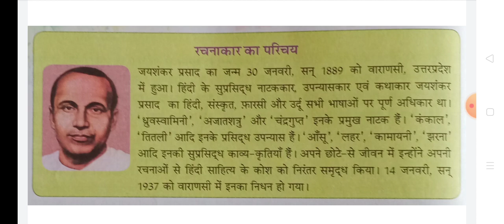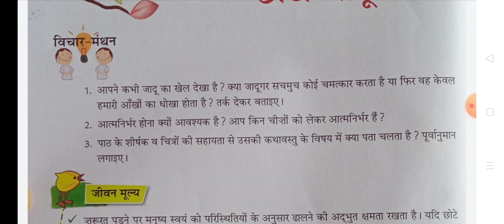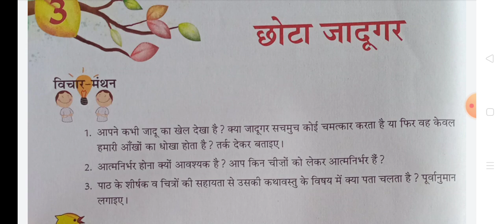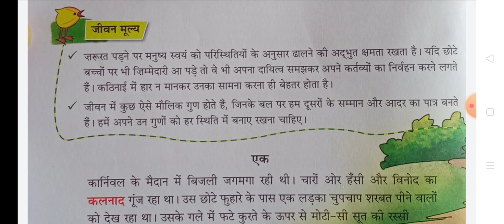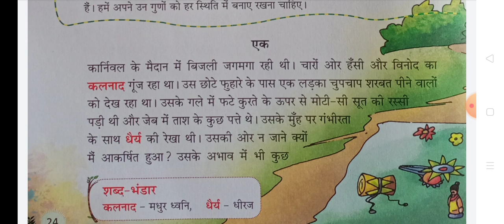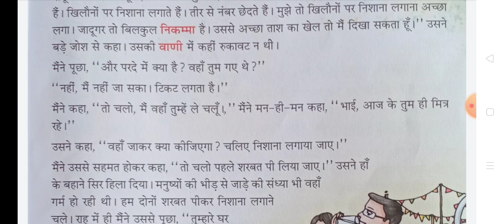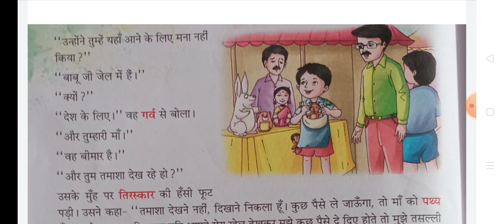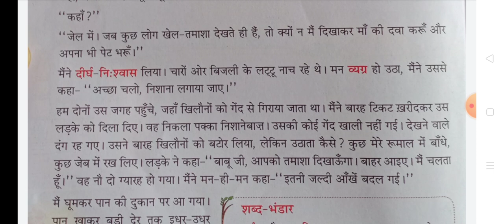Class 7 (CBSE) | Hindi | Chapter 3 - छोटा जादूगर (Part 1)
छोटा जादूगर
जयशंकर प्रसाद

कार्निवल के मैदान में बिजली जगमगा रही थी। हँसी और विनोद का कलनाद गूँज रहा था। मैं खड़ा था उस छोटे फुहारे के पास, जहाँ एक लड़का चुपचाप शराब पीनेवालों को देख रहा था। उसके गले में फटे कुरते के ऊपर से एक मोटी-सी सूत की रस्‍सी पड़ी थी और जेब में कुछ ताश के पत्‍ते थे। उसके मुँह पर गंभीर विषाद के साथ धैर्य की रेखा थी। मैं उसकी ओर न जाने क्‍यों आकर्षित हुआ। उसके अभाव में भी संपन्‍नता थी।

मैंने पूछा, ''क्‍यों जी, तुमने इसमें क्‍या देखा?"

''मैंने सब देखा है। यहाँ चूड़ी फेंकते हैं। खिलौनों पर निशाना लगाते हैं। तीर से नंबर छेदते हैं। मुझे तो खिलौनों पर निशाना लगाना अच्‍छा मालूम हुआ। जादूगर तो बिलकुल निकम्‍मा है। उससे अच्‍छा तो ताश का खेल मैं ही दिखा सकता हूँ।'' उसने बड़ी प्रगल्‍भता से कहा। उसकी वाणी में कहीं रूकावट न थी।

मैंने पूछा, ''और उस परदे में क्‍या है? वहाँ तुम गए थे?"

''नहीं, वहाँ मैं नहीं जा सका। टिकट लगता है।''

मैंने कहा, ''तो चलो, मैं वहाँ पर तुमको लिवा चलूँ।'' मैंने मन-ही-मन कहा, 'भाई! आज के तुम्‍हीं मित्र रहे।'

उसने कहा, ''वहाँ जाकर क्‍या कीजिएगा? चलिए, निशाना लगाया जाए।''

मैंने उससे सहमत होकर कहा, ''तो फिर चलो, पहले शरबत पी लिया जाए।'' उसने स्‍वीकार-सूचक सिर हिला दिया।

मनुष्‍यों की भीड़ से जाड़े की संध्‍या भी वहाँ गरम हो रही थी। हम दोनों शरबत पीकर निशाना लगाने चले। राह में ही उससे पूछा, ''तुम्‍हारे घर में और कौन हैं?"

''माँ और बाबूजी।''

''उन्‍होंने तुमको यहाँ आने के लिए मना नहीं किया?"

''बाबूजी जेल में हैं।''

''क्‍यों?"

''देश के लिए।'' वह गर्व से बोला।

''और तुम्‍हारी माँ?"

''वह बीमार है।''

''और तुम तमाशा देख रहे हो?"

उसके मुँह पर तिरस्‍कार की हँसी फूट पड़ी। उसने कहा, ''तमाशा देखने नहीं, दिखाने निकला हूँ। कुछ पैसे ले जाऊँगा, तो माँ को पथ्‍य दूँगा। मुझे शरबत न पिलाकर आपने मेरा खेल देखकर मुझे कुछ दे दिया होता, तो मुझे अधिक प्रसन्‍नता होती!"

मैं आश्‍चर्य से उस तेरह-चौदह वर्ष के लड़के को देखने लगा।

''हाँ, मैं सच कहता हूँ बाबूजी! माँजी बीमार हैं, इसीलिए मैं नहीं गया।''

''कहाँ?"

''जेल में! जब कुछ लोग खेल-तमाशा देखते ही हैं, तो मैं क्‍यों न दिखाकर माँ की दवा करूँ और अपना पेट भरूँ।''

मैंने दीर्घ नि:श्‍वास लिया। चारों ओर बिजली के लट्टू नाच रहे थे। मन व्‍यग्र हो उठा। मैंने उससे कहा, ''अच्‍छा चलो, निशाना लगाया जाए।''

हम दोनों उस जगह पर पहुँचे जहाँ खिलौने को गेंद से गिराया जाता था। मैंने बारह टिकट खरीदकर उस लड़के को दिए।

वह निकला पक्‍का निशानेबाज। उसकी कोई गेंद खाली नहीं गई। देखनेवाले दंग रह गए। उसने बारह खिलौनों को बटोर लिया, लेकिन उठाता कैसे? कुछ मेरी रूमाल में बँधे, कुछ जेब में रख लिये गए।

लड़के ने कहा, ''बाबूजी, आपको तमाशा दिखाऊँगा। बाहर आइए, मैं चलता हूँ।'' वह नौ-दो ग्‍यारह हो गया। मैंने मन-ही-मन कहा, 'इतनी जल्‍दी आँख बदल गई!"

में घूमकर पान की दुकान पर आ गया। पान खाकर बड़ी देर तक इधर-उधर टहलता-देखता रहा। झूले के पास लोगों का ऊपर-नीचे आना देखने लगा। अकस्‍मात् किसी ने ऊपर के हिंडोले से पुकारा, ''बाबूजी!"

मैंने पूछा, ''कौन?"

''मैं हूँ छोटा जादूगर।''

कलकत्‍ते के सुरम्‍य बोटैनिकल-उद्यान में लाल कमलिनी से भरी हुई एक छोटी-सी झील के किनारे घने वृक्षों की छाया में अपनी मंडली के साथ बैठा हुआ मैं जलपान कर रहा था। बातें हो रही थीं। इतने में वही छोटा जादूगर दिखाई पड़ा। हाथ में चारखाने का खादी का झोला, साफ जाँघिया और आधी बाँहों का कुरता। सिर पर मेरी रूमाल सूत की रस्‍सी से बँधी हुई थी। मस्‍तानी चाल में झूमता हुआ आकर वह कहने लगा -

''बाबूजी, नमस्‍ते! आज कहिए तो खेल दिखाऊँ?"

''नहीं जी, अभी हम लोग जलपान कर रहे हैं।''

''फिर इसके बाद क्‍या गाना-बजाना होगा, बाबूजी?"

''नहीं जी, तुमको. '' क्रोध से मैं कुछ और कहने जा रहा था। श्रीमतीजी ने कहा, ''दिखलाओ जी, तुम तो अच्‍छे आए। भला, कुछ मन तो बहले।'' मैं चुप हो गया, क्‍योंकि श्रीमतीजी की वाणी में वह माँ की-सी मिठास थी, जिसके सामने किसी भी लड़के को रोका नहीं जा सकता। उसने खेल आरंभ किया।

उस दिन कार्निवल के सब खिलौने उसके खेल में अपना अभिनय करने लगे। भालू मनाने लगा। बिल्‍ली रूठने लगी। बंदर घुड़कने लगा। गुड़िया का ब्‍याह हुआ। गुड्डा वर काना निकला। लड़के की वाचालता से ही अभिनय हो रहा था। सब हँसते लोट-पोट हो गए।

मैं सोच रहा था। बालक को आवश्‍यकता ने कितना शीघ्र चतुर बना दिया। यही तो संसार है।

ताश के सब पत्‍ते लाल हो गए। फिर सब काले हो गए। गले की सूत की डोरी टुकड़े-टुकड़े होकर जुड़ गई। लट्टू अपने से नाच रहे थे। मैंने कहा, ''अब हो चुका। अपना खेल बटोर लो, हम लोग भी अब जाएँगे।''

श्रीमतीजी ने धीरे से उसे एक रूपया दे दिया। वह उछल उठा।

मैंने कहा, ''लड़के!"

''छोटा जादूगर कहिए। यही मेरा नाम है। इसी से मेरी जीविका है।''

मैं कुछ बोलना ही चाहता था कि श्रीमतीजी ने कहा, ''अच्‍छा, तुम इस रुपए से क्‍या करोगे?"

''पहले भरपेट पकौड़ी खाऊँगा। फिर एक सूती कंबल लूँगा।''

मेरा क्रोध अब लौट आया। मैं अपने पर बहुत क्रुद्ध होकर सोचने लगा, 'ओह! कितना स्‍वार्थी हूँ मैं। उसके एक रुपया पाने पर मैं ईर्ष्‍या करने लगा था न!"

वह नमस्‍कार करके चला गया। हम लोग लता-कुंज देखने के लिए चले।